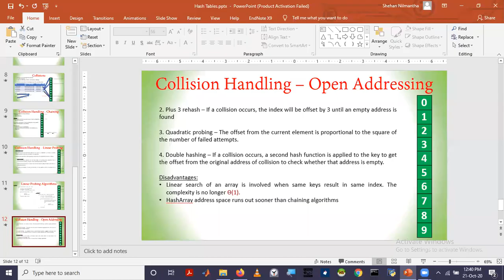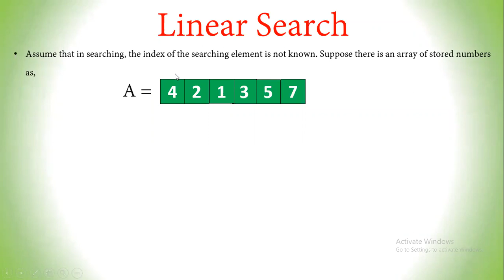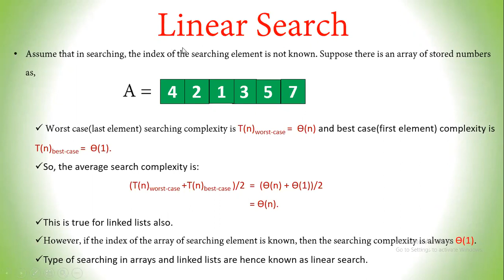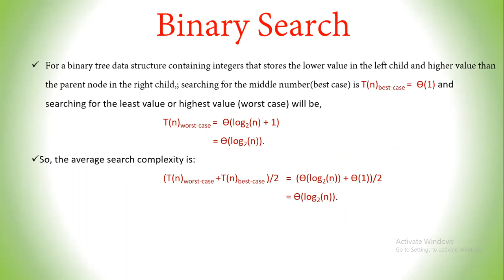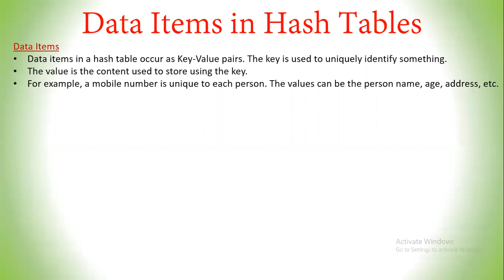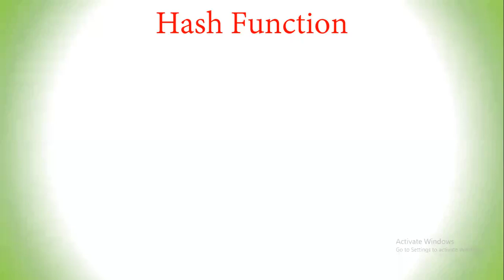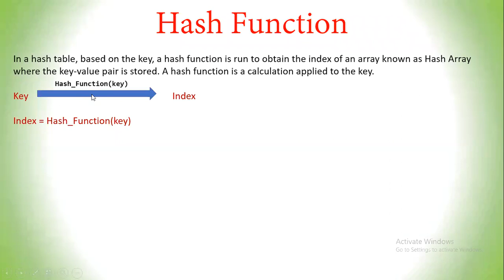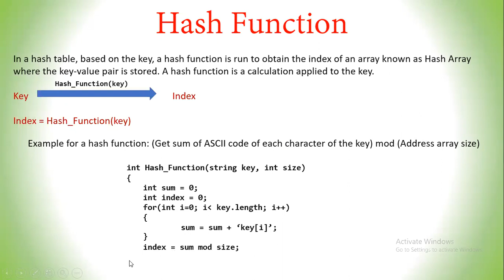Data Structures and Algorithms - Hash - part 1